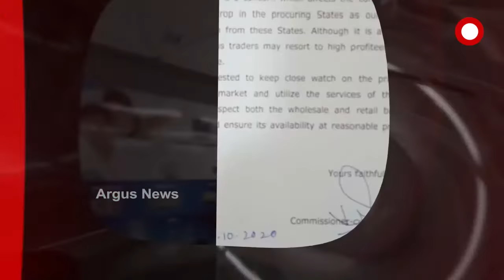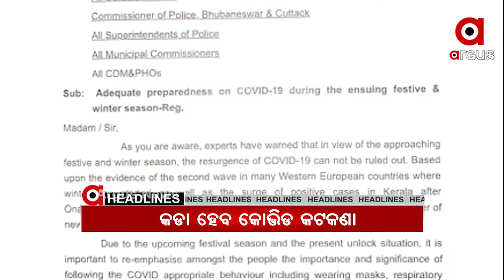Headlines 8Am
ଷ୍ଟାଫ ନର୍ସଙ୍କ ସନ୍ଦେହ ଜନକ ମୃତ୍ୟୁ... ଦିବ୍ୟାଙ୍ଗଙ୍କ ଦୋକାନ ଭାଙ୍ଗି ସରକାରଙ୍କ ଦବଙ୍ଗଗିରି... ଅବପାତର ରୂପ ନେଲା ଲଘୁଚାପ... ଶୀତ ଦିନେ ଆହୁରି କଡା ହେବ କୋଭିଡ କଟକଣା...